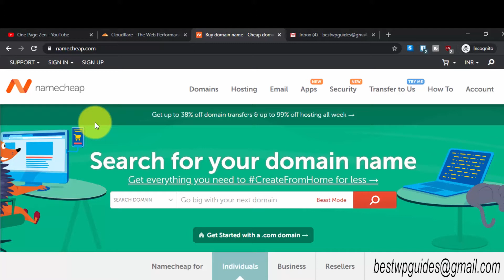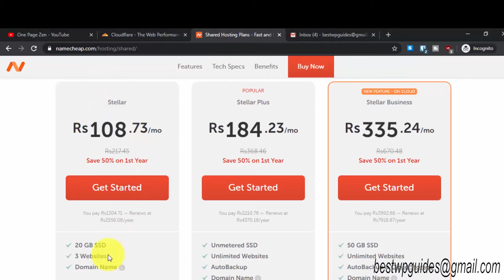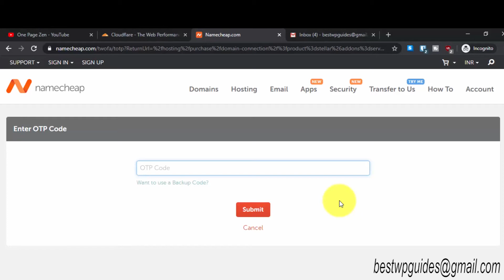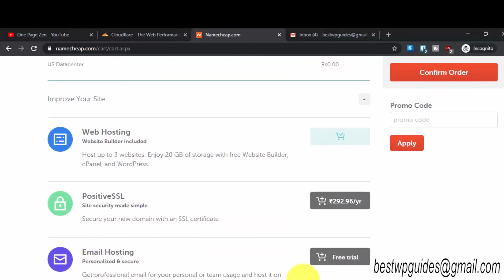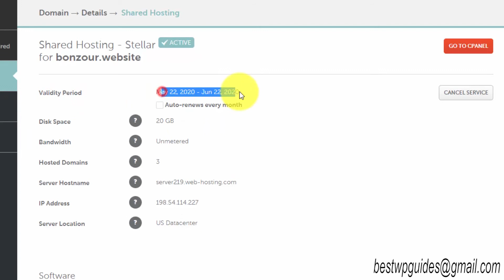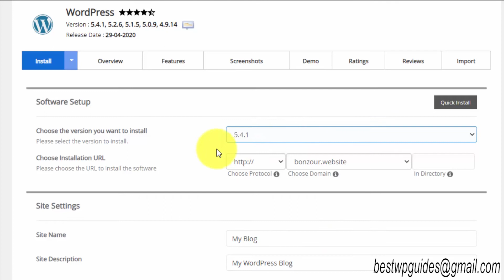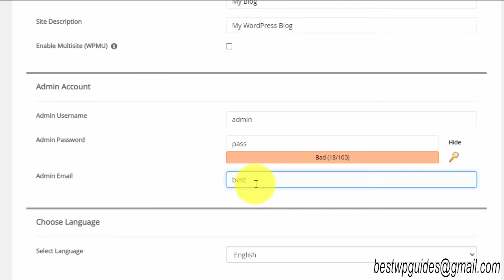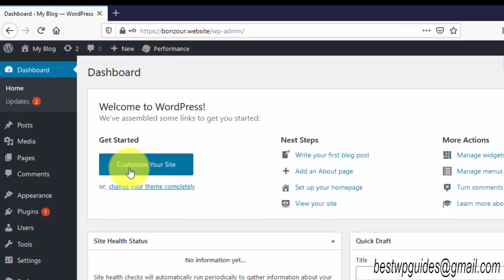For Beginners - How to create & Install Wordpress Website on Namecheap Cpanel Shared Hosting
This tutorial is for wordpress beginners. Learn how to signup for namecheap shared hosting , login to cpane, install wordpress, access wordpress admin dashboard.

0:00 - 04:24 Sign up for Hosting and Connect domain
04:25 - 05:11 - How to access cpanel
05:12 - 06:38 - Install wordpress from cpanel
06:39 - 7:45 Check wordpress installation and login to Admin dashboard